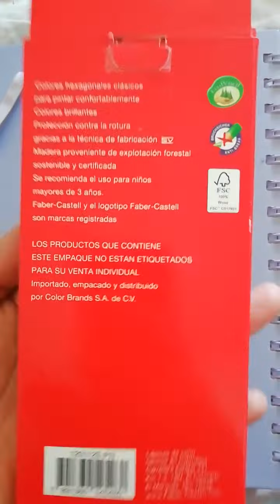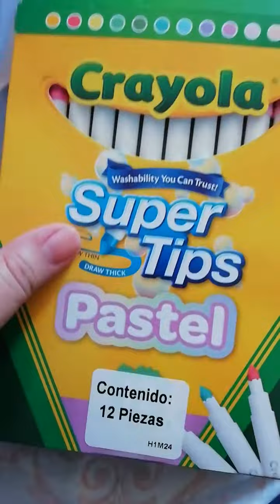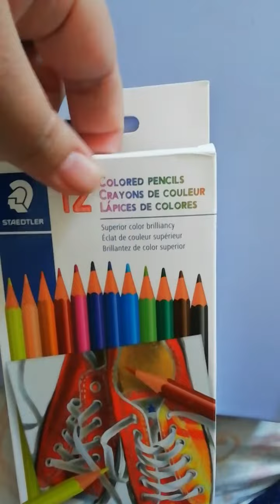Marcadores Súper Tips pastel, Colores Faber Castell, Colores Staedtler|Compras papelería Walmart ✏️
Marcadores Súper Tips pastel, 12 pzas
Costo: $109

Colores Faber-Castell, 12 pzas.
Costo: $74

Colores Staedtler, 12 pzas.
Costo: $49

12-nov-2021